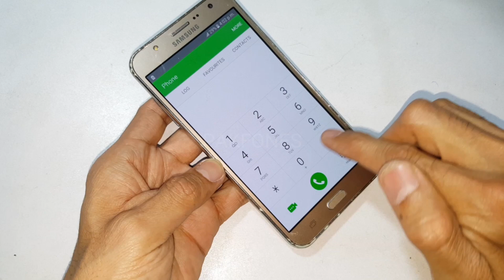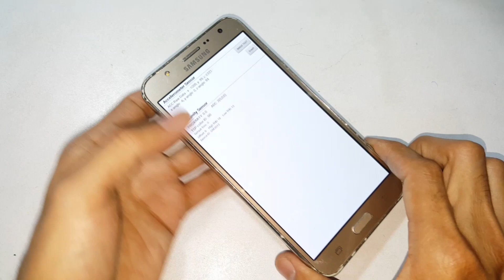The Best Adhesive to Stick Smartphones LCD Screen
Dosto iss video mein bataya giya hai smart phones ki lcds ko jornay ke liye sab se behtar adhesive kon c hai. to aap video dekhhein agar koi sawaal ho to comment karein.

In this video i have compared some adhesive that are available in market The Best Adhesive to Stick Smartphones LCD Screen. So this video is in Urdu language but you can read Subtitles to understand.

Update: I recommend T7000 because T7000 is more effective against these glues.

💡 IMPORTANT MESSAGE
If you really like our video and want to support us free without paying anything please Thumbs Up 👍 this video If you wish to come again on this channel Subscribe this channel, and make sure you have pressed (🔔) icon to be notified on our new video.

Only for people who can pay for solving their problems privately!